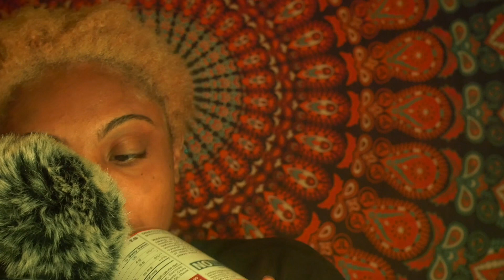Gum chewing & triggers ASMR✨🙌🏽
Follow for more asmr plus other content! :)